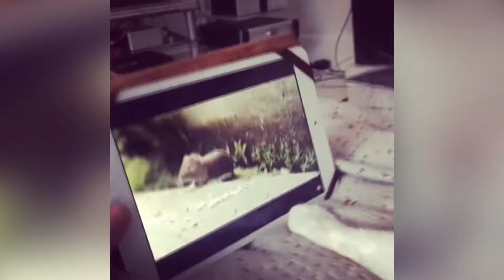You can't stop a cat from doing what they want to do | Funny Cat Compilation